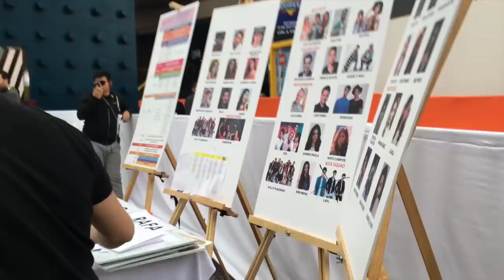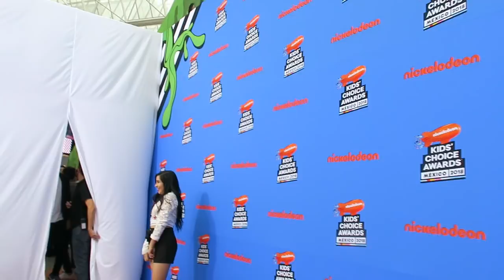KCA Mexico 2018 Feat Juan De Dios Pantoja, JUKILOP, Memo Aponte, Xime Ponch, Lara Campos